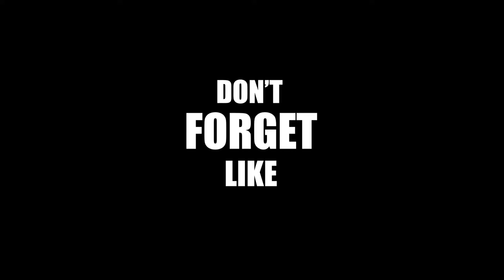KGF CHAPTER 2 FREE FIRE GAMEPLAY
KGF GAMEPLAY FREE FIRE.

VIDEO KO ATCHA LAGA TO ASA VIDEO ME LATA RAHUNGA GYES